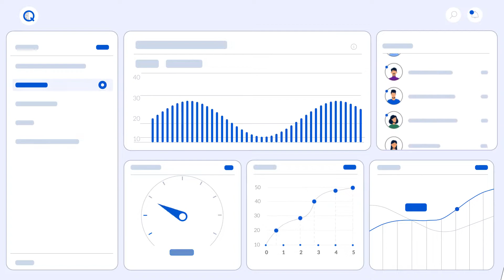QR Lapsing App - Cartoon Style